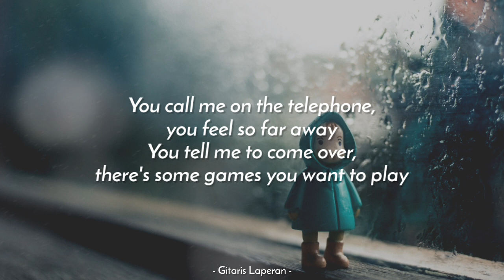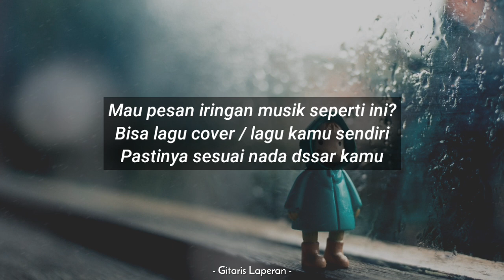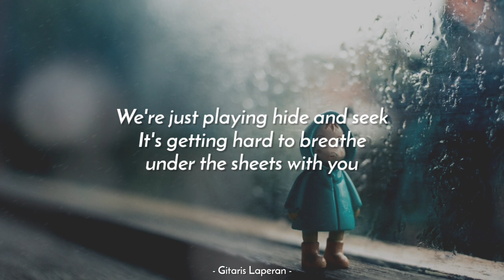Play Date (KARAOKE KENTRUNG | TIKTOK VIRAL) - Melanie Martinez (Keroncong Akustik | Ukulele)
Karaoke Play Date Kentrung
Karaoke Play Date Melanie Martinez Kentrung
Play Date Karaoke Keroncong
Play Date Karaoke Koplo Akustik
Play Date Karaoke Ukulele

PESAN MUSIK KARAOKE
(Berbayar)

Mohon cantumkan Musik Instrumen by Gitaris Laperan dan Link video karaoke di deskripsi video kamu. Bagi yang ingin upload di Instagram atau TikTok bisa Tag ke IG dan Tiktok @DitoGitar sebagai bentuk support dan apresiasi. Kami juga senang melihat karya2 kamu semua. :)

• Please YOU'RE NOT ALLOWED to upload your music using our Audio to Content ID or Digital Store (Joox, Spotify, Etc). We always check for it.

Many Thanks !

- GL 2020 -